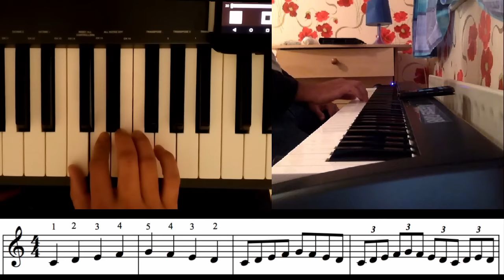[3h] Manookian's C-Major Pentacordio, Treble part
Week one of OrangredStilton Learns Piano. Next week, the bass part and maybe even some hands-together play.